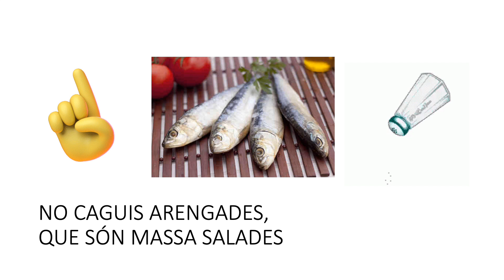CAGA, TIÓ (Curta)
Cançó amb la lletra.